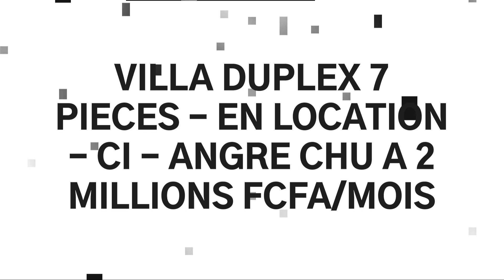VILLA DUPLEX 7 PIECES - EN LOCATION - COTE D’IVOIRE - ANGRE CHU A 2 MILLIONS FCFA/MOIS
Noté 0 étoile sur 5.
Pas encore de note
Duplex 7 pièces neuves à Angré chu disposant d'une piscine.
LOYER : 2 MILLIONS FCFA/MOIS
N’hésitez pas,
AB4 International, le meilleur du logement.